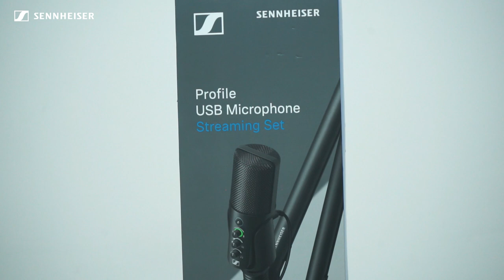Giới thiệu micro PROFILE USB của hãng SENNHEISER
Chào mọi người đến với kênh YouTube của chúng tôi! Hôm nay, chúng tôi rất vui được giới thiệu đến bạn sản phẩm mới đầy ấn tượng: Microphone USB Profile của hãng Sennheiser. Đừng bỏ lỡ cơ hội trải nghiệm âm thanh chất lượng cao nhất mà sản phẩm này mang lại!

🎤 **Sennheiser Profile USB Microphone - Chất lượng đỉnh cao** 🎤

🔊 *Chất lượng âm thanh xuất sắc*: Với Profile USB Microphone của Sennheiser, bạn sẽ trải nghiệm chất lượng âm thanh tuyệt vời trong mọi cuộc trò chuyện, ghi âm hoặc phát trực tuyến.

🌟 *Thiết kế đẹp mắt*: Sản phẩm có thiết kế hiện đại, tinh tế và chắc chắn. Sennheiser đã tạo ra một chiếc microphone đẳng cấp, sẵn sàng thể hiện phong cách của bạn.

🎧 *Khả năng giảm tiếng ồn*: Với công nghệ giảm tiếng ồn tiên tiến, bạn có thể nói chuyện mà không cần lo lắng về tiếng nền phiền phức.

🔄 *Dễ dàng sử dụng*: Không cần cài đặt phức tạp, chỉ cần kết nối và sử dụng. Profile USB Microphone là sự lựa chọn hoàn hảo cho cả người mới bắt đầu và những người có kinh nghiệm.

🔥Đừng quên theo dõi kênh của chúng tôi để đón xem các video tiếp theo về cách sử dụng sản phẩm này để tối ưu hóa trải nghiệm âm thanh của bạn.

Nếu bạn đang tìm kiếm một microphone USB chất lượng cao, Sennheiser Profile USB Microphone chắc chắn sẽ là sự lựa chọn tốt nhất của bạn. Hãy mua ngay hôm nay và cùng trải nghiệm

Hãy nhớ bấm like, chia sẻ video này và đăng ký kênh của chúng tôi để không bỏ lỡ bất kỳ video hữu ích nào về sản phẩm công nghệ khác! Cảm ơn bạn đã theo dõi và hãy ở lại với chúng tôi cho những video thú vị sắp tới !